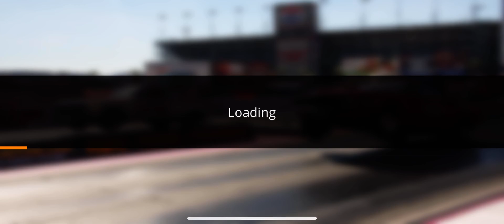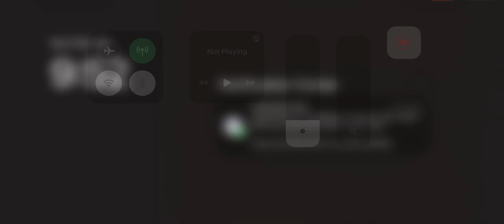No Limit 2.0 (2.9 1/8th Tune) for C2 Corvette Pro Mod in free roam. *Read Description.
((See Also 1/4 mile tune)) **Whenever this tune gives you issues, simply adjust the weight, (it's ALWAYS going to be the weight) one spot at a time forward or backward until you reach the best results!

**NO Modification Menu Necessary! *google NL2 mod menu if not sure what it is. It allows cheaters to turn up their power! That's why none of those 5.6 tunes work for us regular folks!